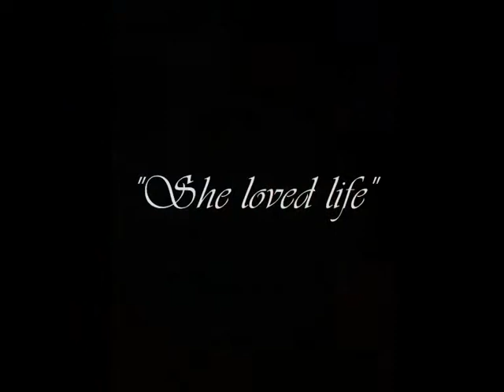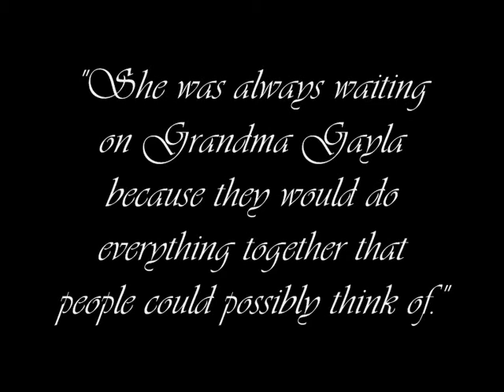For Kelsey..... Kelsey Shelton Smith Briggs 2002-2005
In memory of Kelsey Shelton Smith Briggs, a beautiful 2 year old killed by her stepfather, love always Kelsey xxxx
All photo's and home video belong to  Raye Dawn and the Smith Family.